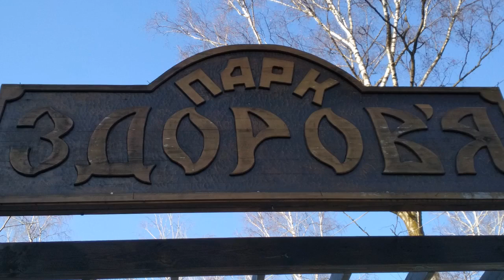Парк Здоров'я в Тернополі ~ Health park in Ternopil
Парк Здоров'я в Тернополі. Авторські зйомки. Музичний супровід - композиція The Bluest Star, що у вільному доступі на youtube